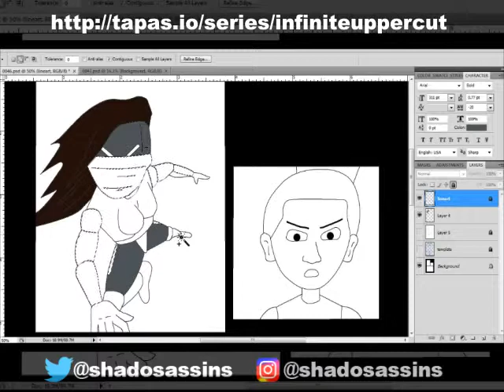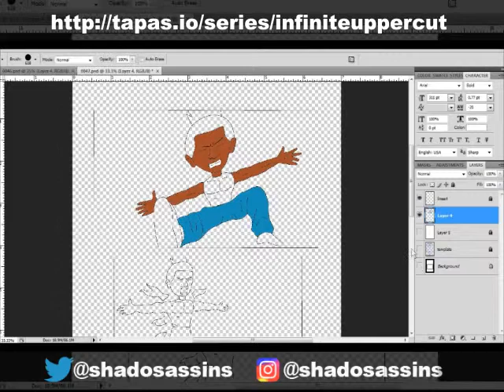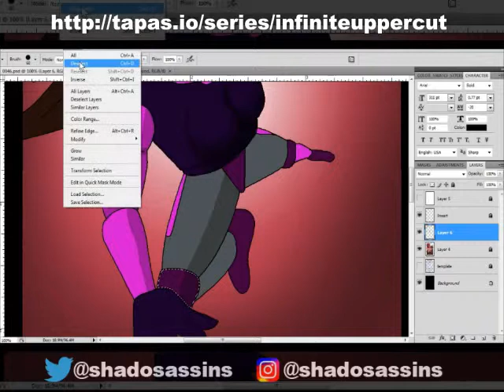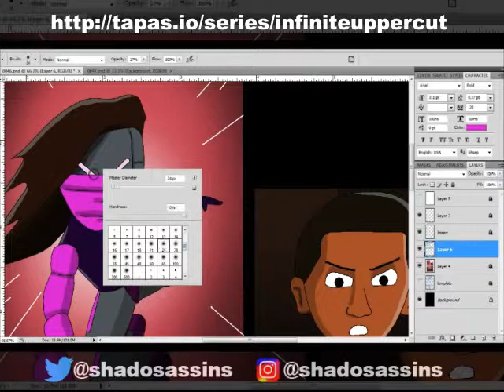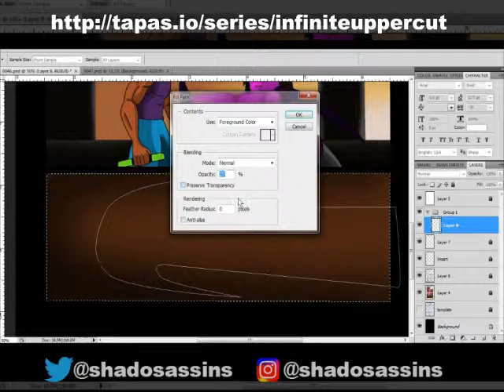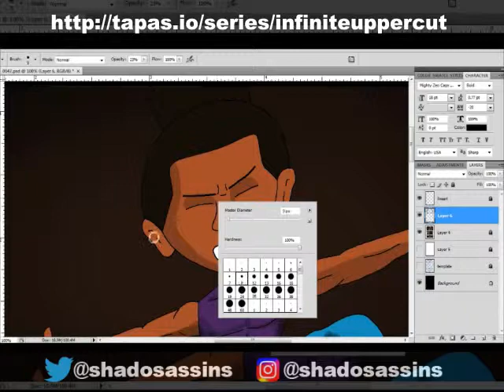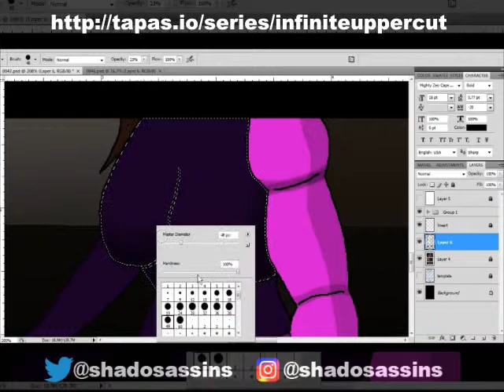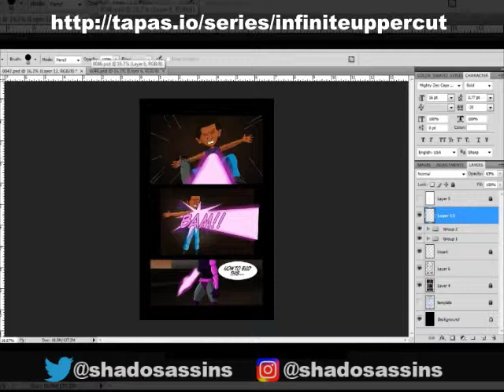Full Webcomic Painting 03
Another video of me painting new pages of my webcomic Infinite Uppercut.